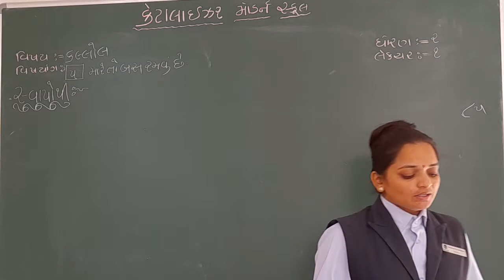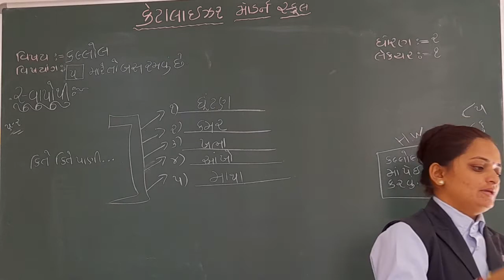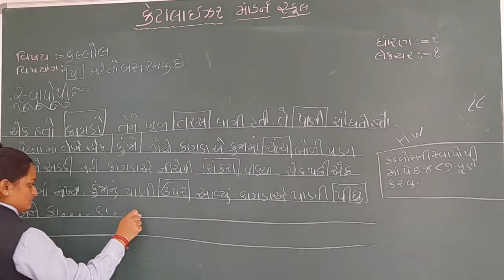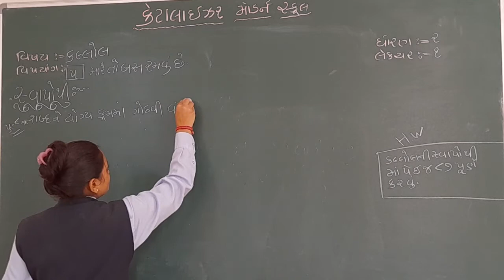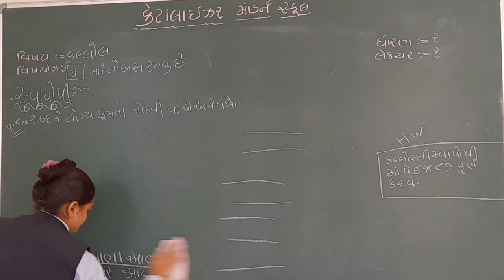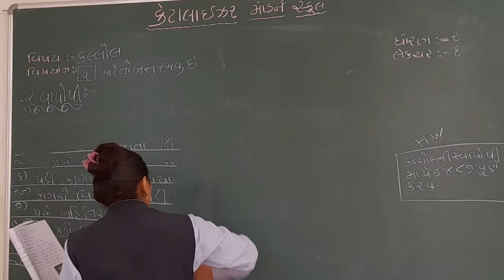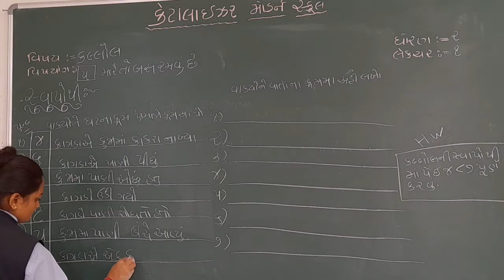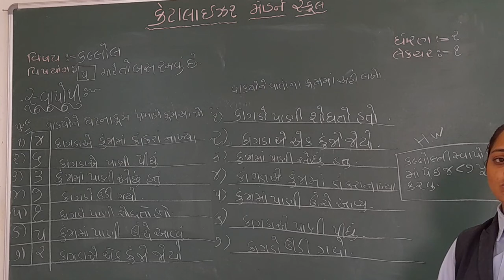std - 2 કલ્લોલ | પાઠ ૫ મારે તો બસ રમવું છે સ્વાધ્યાયપોથી | Lecture 2